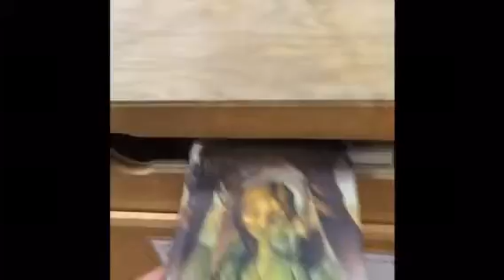Kaylin and Rebecca